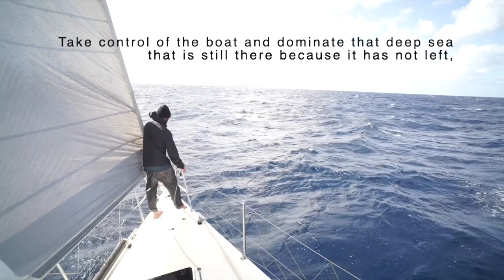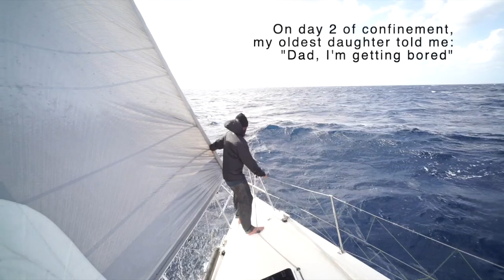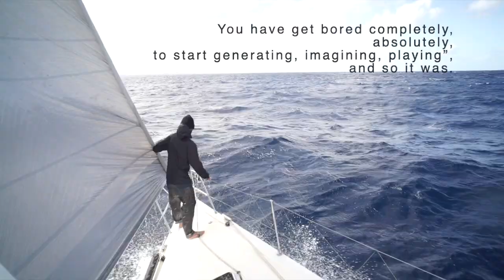LAS COORDENADAS DE KEPA CON UNAI BASURKO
Entrevista entera en @PodiumPodcast